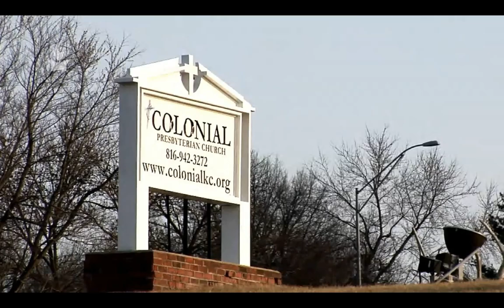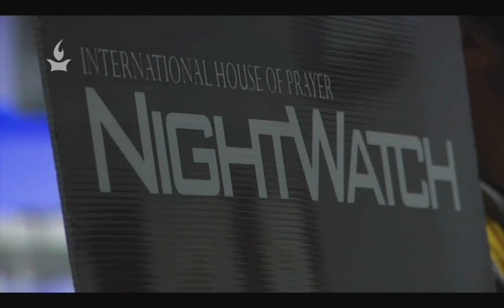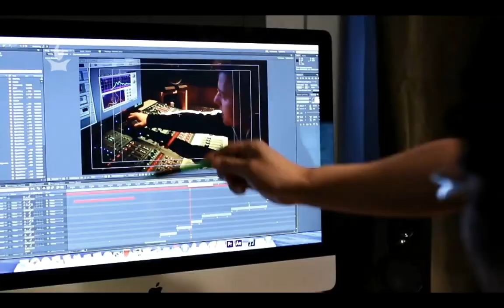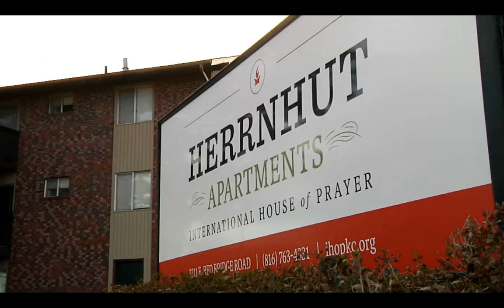Ronnie Floyd OneThing 2015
Better audio quality than video. Ronnie starts at 7:30.

Sorry for the buffering and cutting off the end.

All rights to IHOPkc and OneThing conference and Ronnie Floyd.